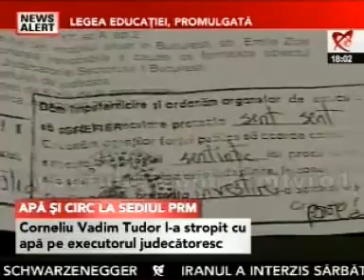A doua incercare de evacuare a lui Vadim, reflectata la TV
Televiziunile au cenzurat limbajul lui Vadim, de frica CNA-ului.